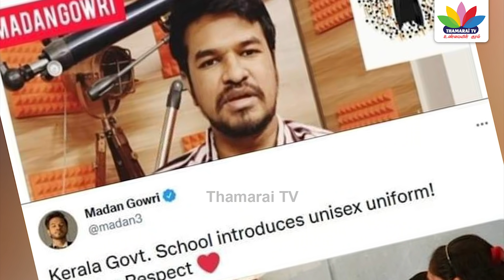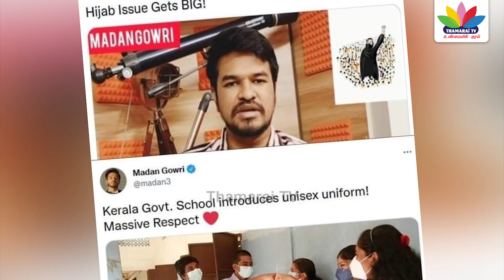YouTuber மதன் கௌரியின் போலி முகம் அம்பலம்..! கலாய்த்த நெட்டிசன்கள் | Thamarai TV | Madan Gowri